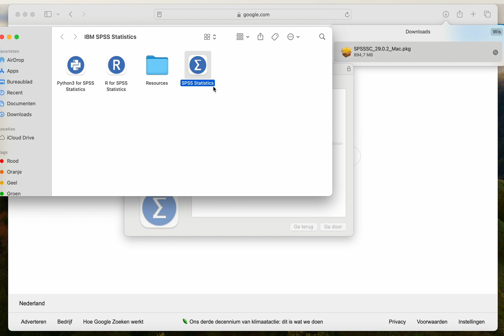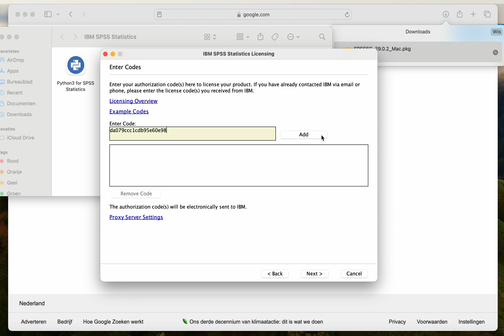Tutorial: Installatie & Activatie van SPSS 29 voor Mac | SURFspot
In deze tutorial laten we zien hoe je IBM SPSS 29 installeert op een Mac. Nog niet in het bezit van de SPSS software? Je kunt SPSS 29 downloaden en bestellen

Ben je student en op zoek naar een andere versie van SPSS ?

00:00 Introductie
00:06 Software downloaden
01:00 Licentie activeren
01:32 SPSS openen

Kom je er niet uit? Kijk dan op

Wil je niets missen?